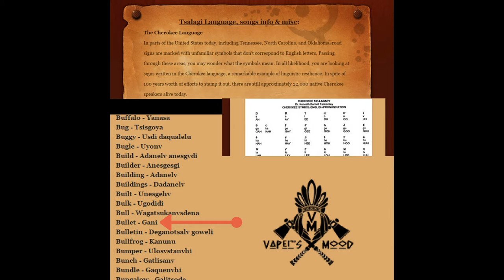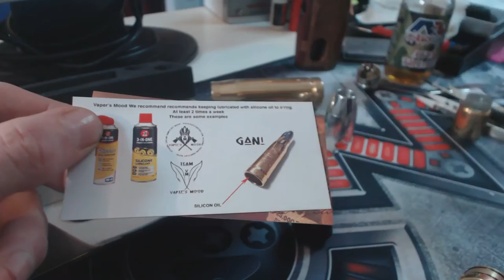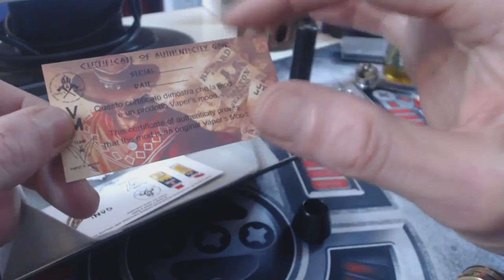GANI by Vapers MOOD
l ultimo nato di casa V.M  il Gani,un proiettile dalle proporzioni perfette che ancora una volta dimostrano l eccellenza made in italy di Vapers Mood. un tubo meccanico da  cloud di alto livello
link alla Vapers Mood  italia